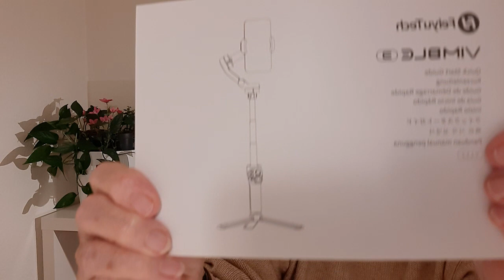How to make videos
4 - My adventures learning how to video...  at 82...